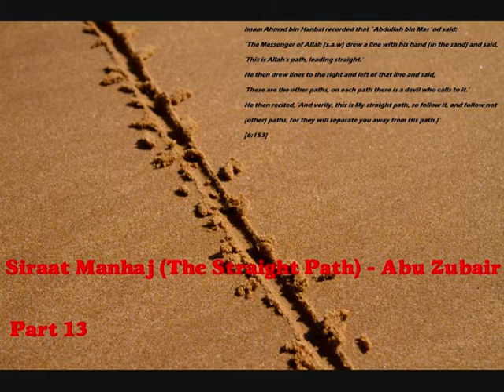Siraat Manhaj (Part 13) - Abu Zubair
➜Not a member of LBRY/Odysee yet? No problem, join for free in under a minute here: